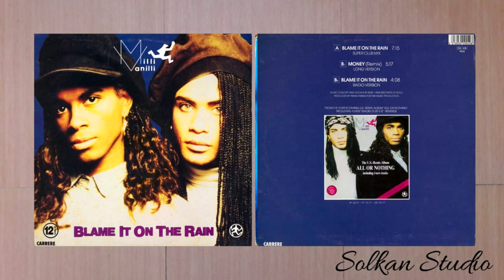Milli Vanilli - Blame It On The Rain [Club Mix]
Vinyl Session
Vinyl, 12", 45 RPM
Released : 1989
Country   : France
Genre      : Electronic, Pop
Style        : Downtempo